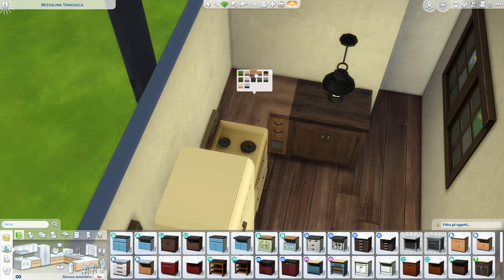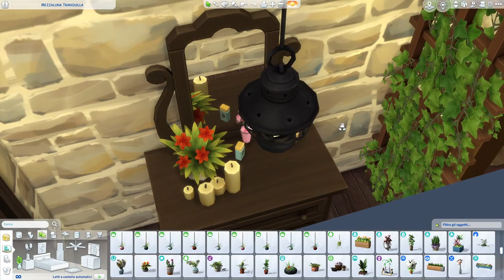GRANDMA'S HOUSE 👵🏻| The Sims 4 | Speed Build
Ciao a tutti, questa è la casa della nonna. L'ho immaginata cosi : piccola, vecchia, su due piani e con tanti ricordi...naturalmente ho creato anche la nonna che ho chiamato Lia. Fatemi sapere che ne pensate...